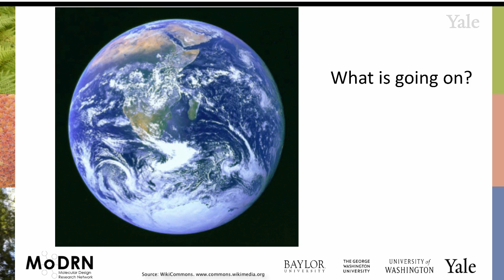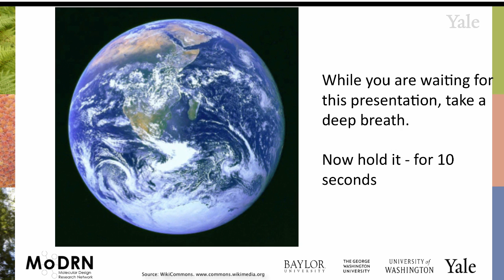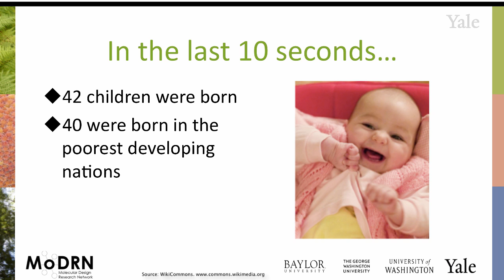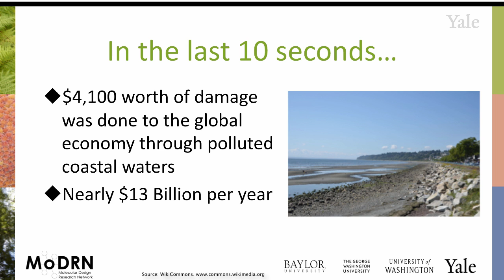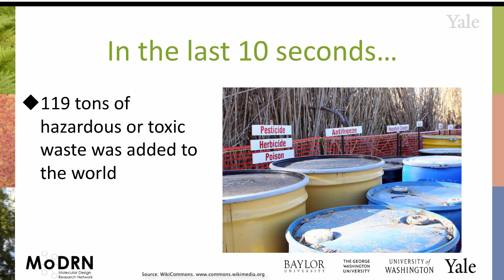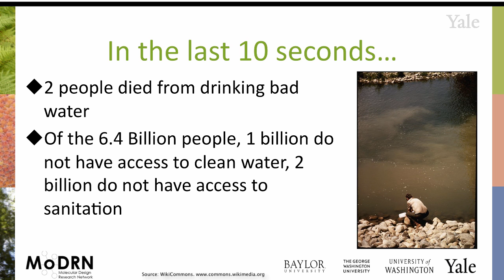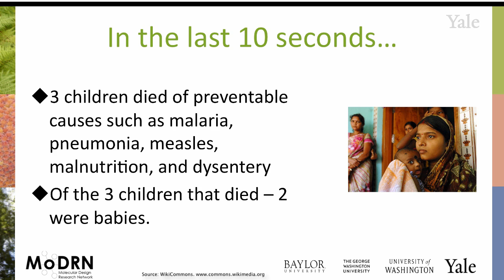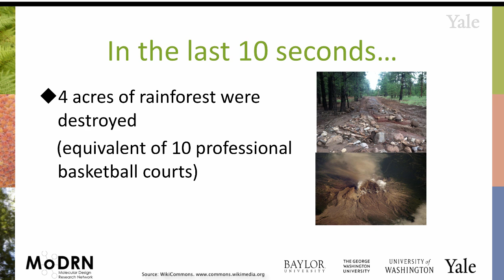M1B MoDRN Introduction: "State of the Planet"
In this module, Prof. Anastas introduces the concept of green chemistry, its principles and explains why using green chemistry can lead to fundamental changes and a sustainable world.